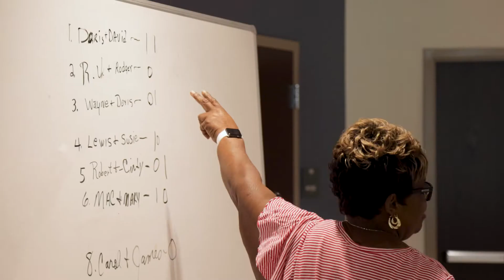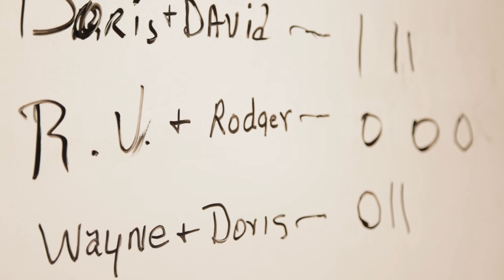Domino Night at the American Legion Hall Senior Center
Check out what’s happening at the American Legion Hall Senior Center on Thursday nights! It’s a social gathering of a game of dominos and an excuse for competition and community.